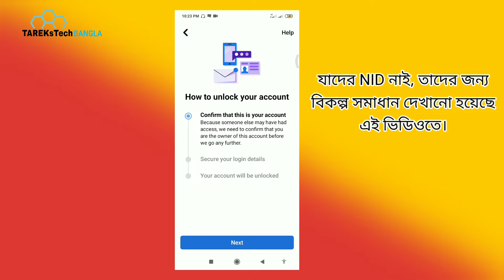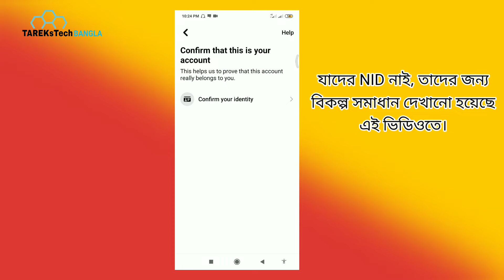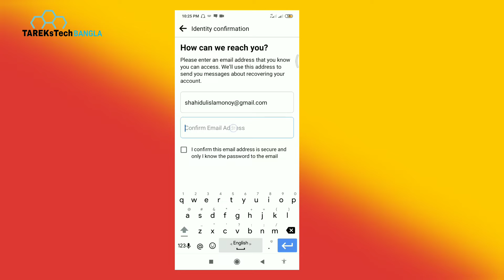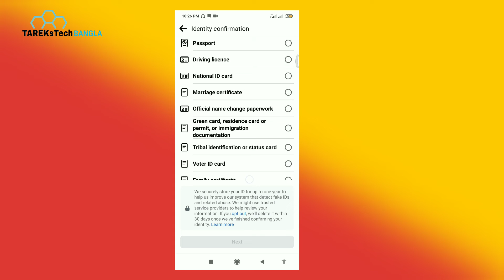Facebook Unlock | How to unlock facebook account Bangla | confirm your identity facebook | unlock fb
ফেসবুক একাউন্ট লক হয়ে গেলে আনলক করে নিন খুব সহজেই। তার জন্য অবশ্যই ভিডিওটি সম্পূর্ন দেখুন।